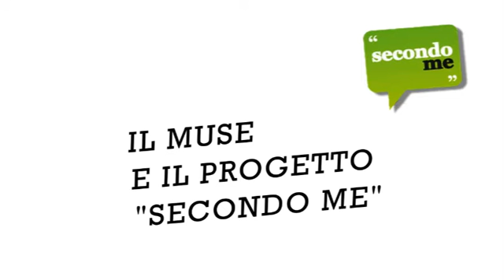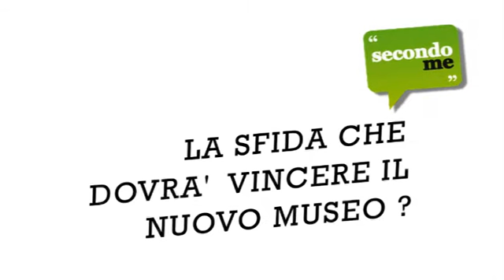"Secondo Me Aspettando il MuSe" 5 domande a... Samuela Caliari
Breve intervista alla responsabile Sezione attività per il pubblico del Museo delle Scienze di Trento e del progetto "Secondo me".